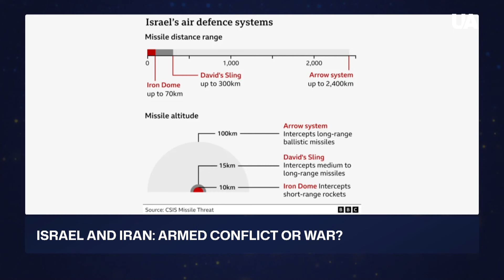Israel and Iran - A War or A Conflict?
This way or the other, the fact is that Israel fights against Iranian terrorism - 180 missiles, including ballistic and hypersonic launched at Israel just recently. What are the consequences? If anything in the Middle East can be predicted at all - this episode is the attempt to do that.